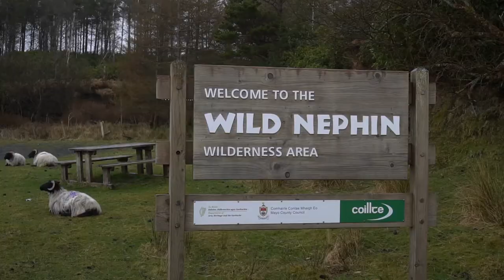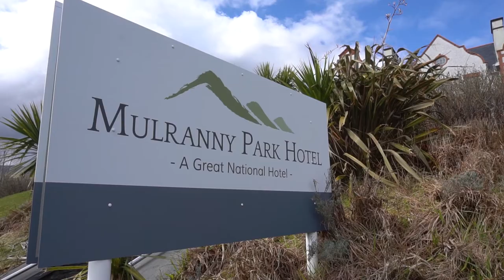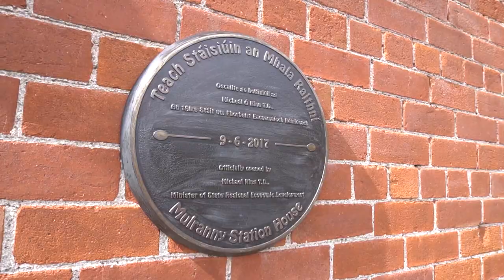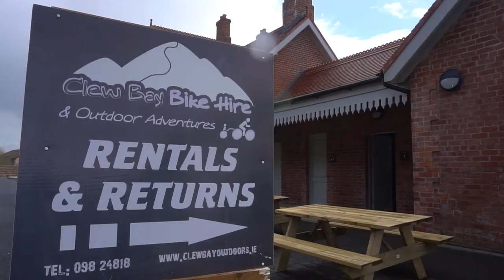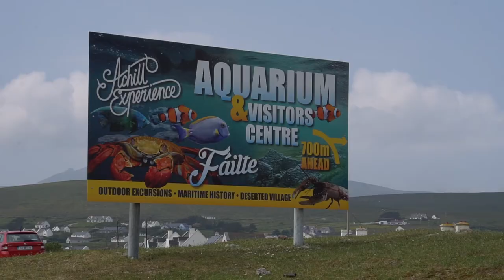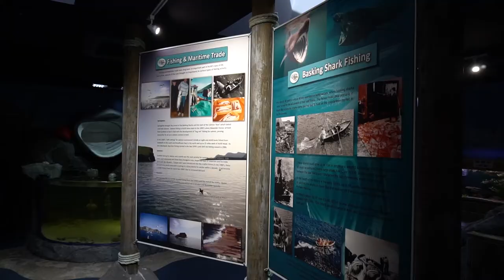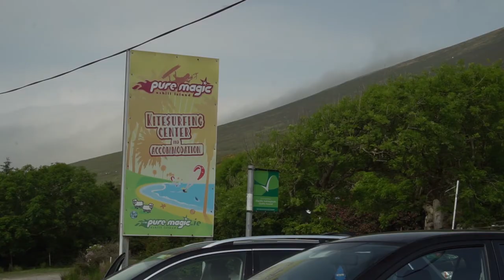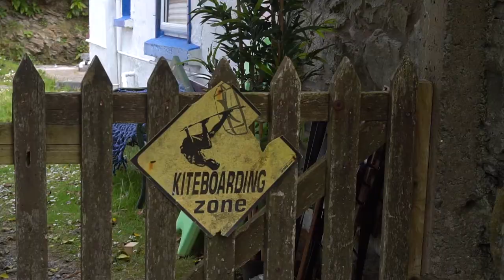The Greenway Part 2/2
Part two of a 2-part documentary on the Great Western Greenway from Westport to Achill